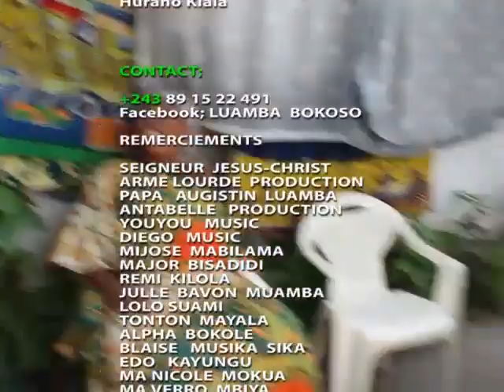DIAMBAKA EP 6